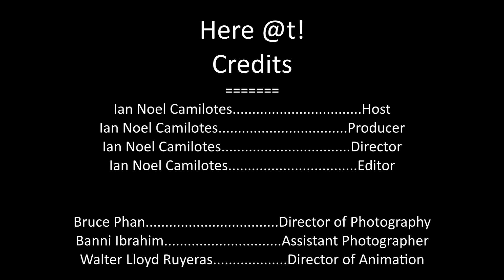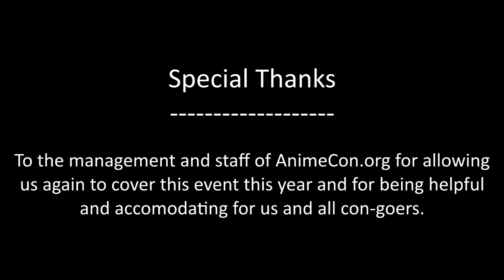Here @t... (Ep. 011) Anime Midwest 2016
CEntertainment Media returns to Anime Midwest for their 6th year celebration.

CEntertainment Media's presence also brings a CEM hosted panel.
See what you missed out on this year and what you can possibly expect next year!